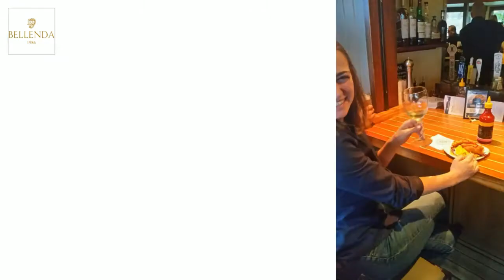On the way to San Diego! HD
Our brand ambassador Lucrezia is heading to San Diego.